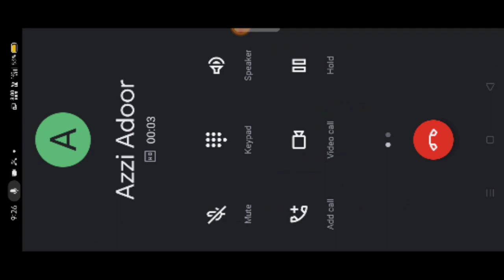PRANK CALL TO AZI ADOOR😂 PINNE SAMBHAVICHATH😍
samll prank video to an youtuber

free fire YouTubers prank call
prank call
Free fire
adipoli gameer